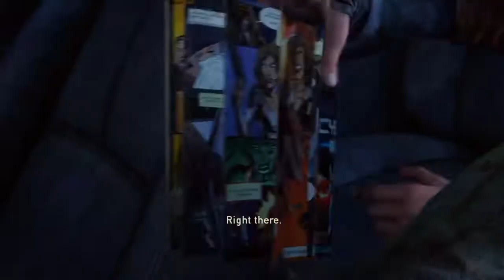Holy hobos we got mugged by homeless people Pt 15| The Last Of Us.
Joels dark past meets up with him to stear him down